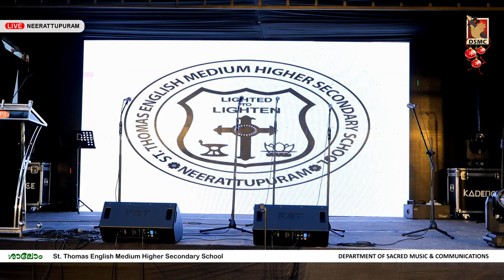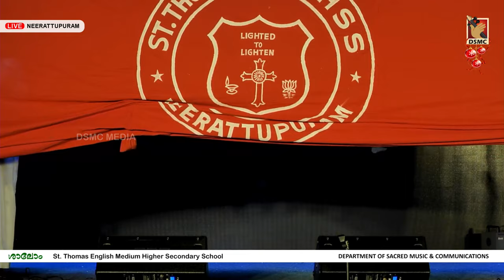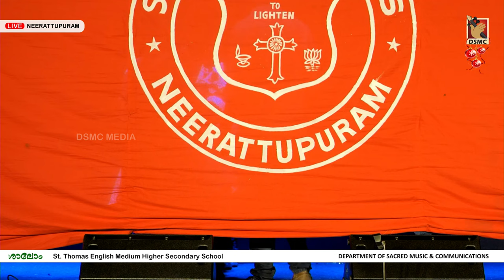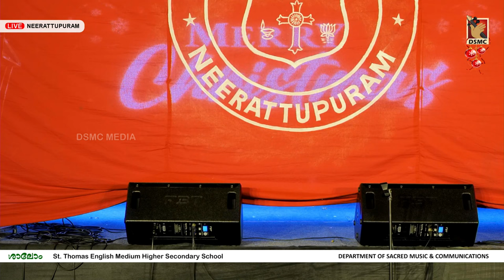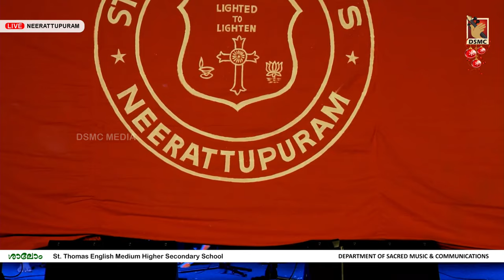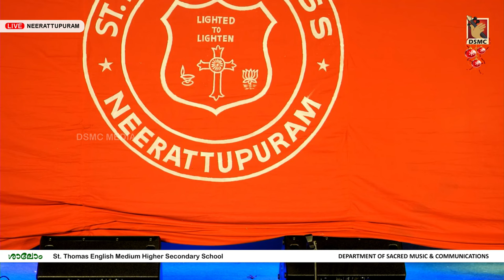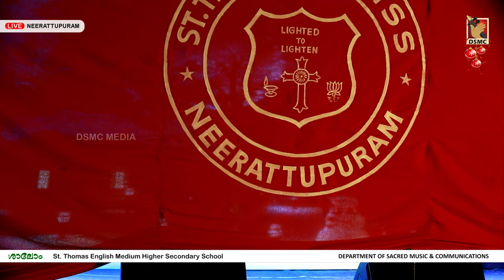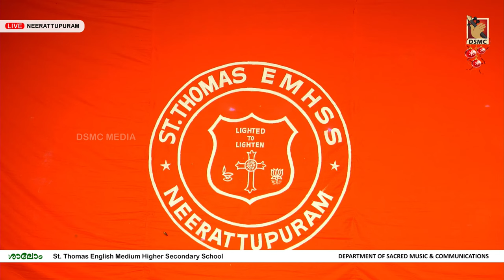ST THOMAS ENGLISH MEDIUM HIGHER SECONDARY SCHOOL || CHRISTMAS CELEBRATION || SHALOM